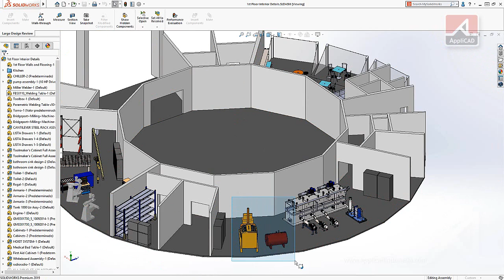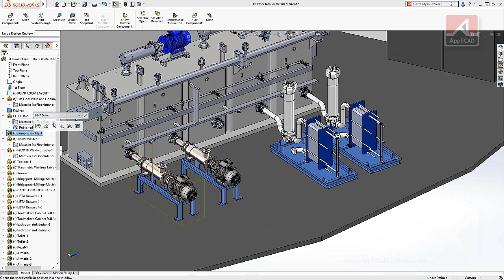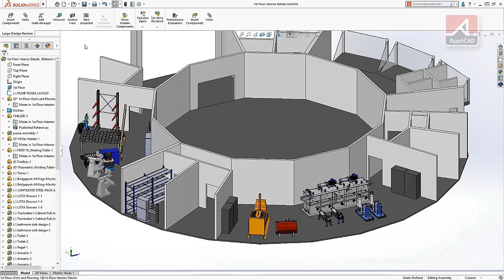SOLIDWORKS 2019 -- Large Design Review Edit Mode -- AppliCAD Indonesia - Bahasa (Rifan. S)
SOLIDWORKS 2019: Pelajari fitur terbaru pada SOLIDWORKS 2019. Temukan pengalaman terbaik untuk mengembangkan desain manufaktur Anda. Salah satunya dengan "Simplify Large Assemblies" pada SOLIDWORKS 2019.